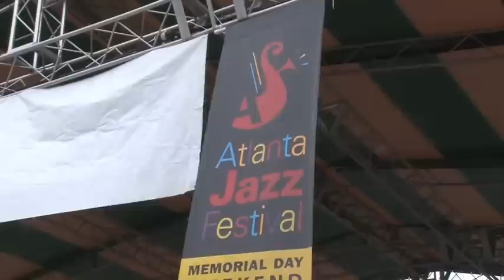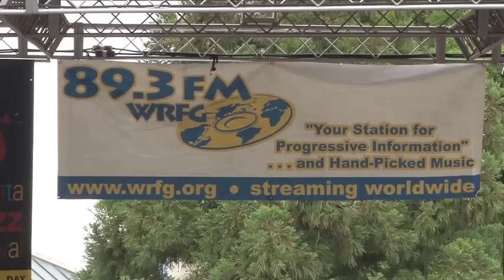W.R.F.G.89.3.FM WED. WIND DOWN #1 ( A FIX IT PRODUCTIONS/FOCUS FILMS)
YES, YES, YES. This was the kick-off of the 2013 season for Wed. Wind Down and the night is one to remember. It was a jazz moment in the history of Atlanta's Wed Wind Down. This is the15th year WWD has been giving the Atlanta public and Fix It Productions WAS IN THE HOUSE. W.R.F.G.89.3 has set the bar for all the WWD's to come this season. For the next hour sit back and check out the HIGH-LIGHTS from the ATLANTA BRASS CONNECTION, THE TERENCE HARPER QUINTET, MIRIAM SILVA'S "SWEATY, SEXY, SAMBA" DANCERS AND THE R&B SMOOTH SOUNDS OF ALEX LATIMORE. W.R.F.G. 89.3 and Fix It Productions/Focus films want to thank each and everyone who had a hand in the success of this night.  I personally like to thank brother Larry Eaglin for all his hard work to see that we had the best of time on the W.R.F.G. kickoff of the WWD's. Be blessed ya'll